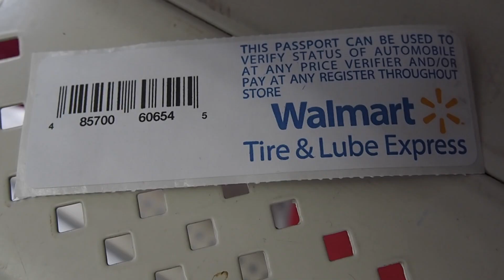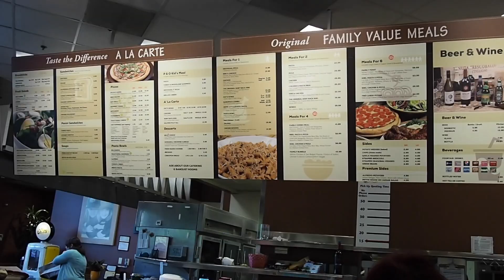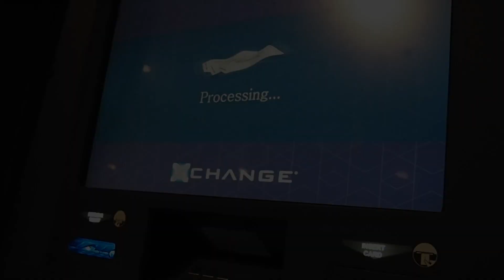Memorial Day Weekend | Ayre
Send me lovely things to:
Arianne Cruz